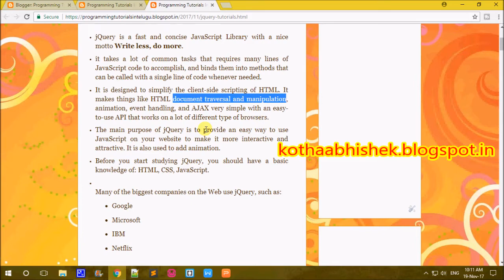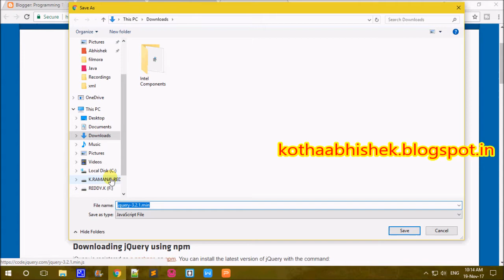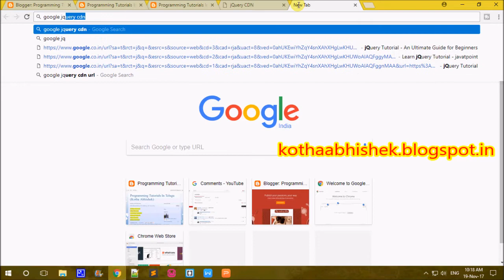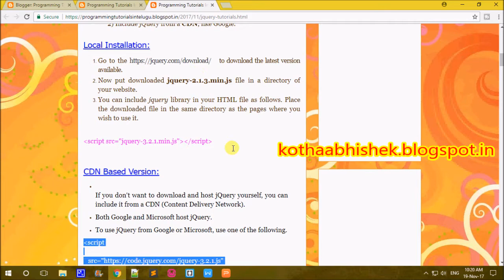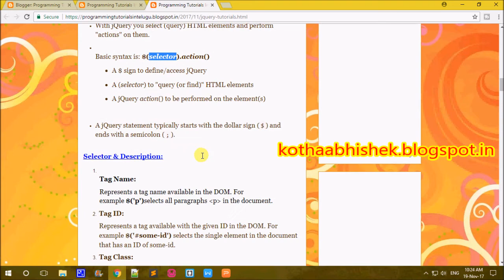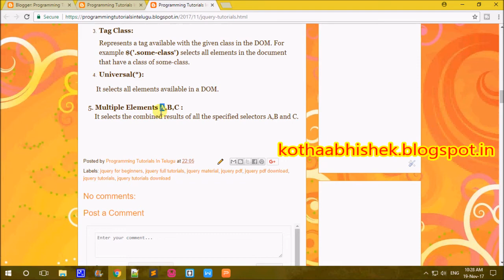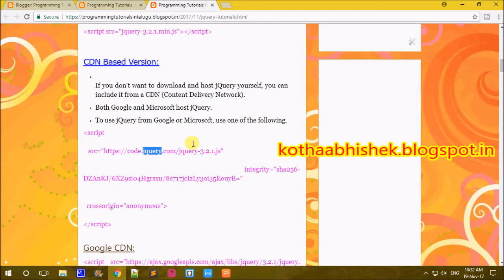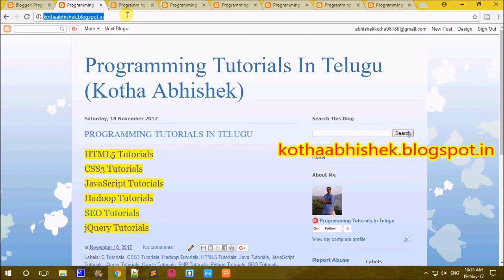jQuery Indroduction and Syntax in Telugu || Kotha Abhishek